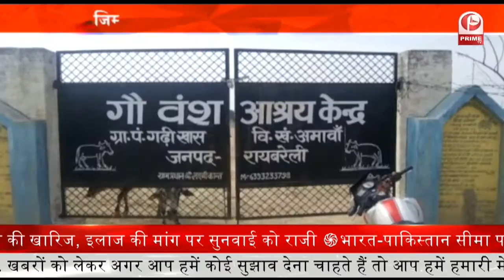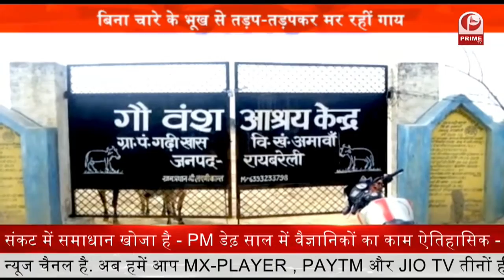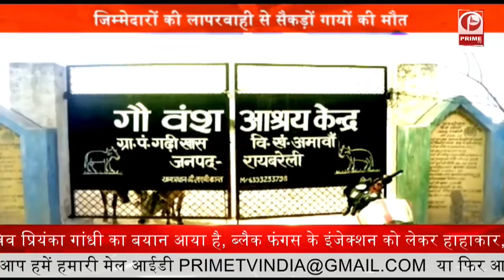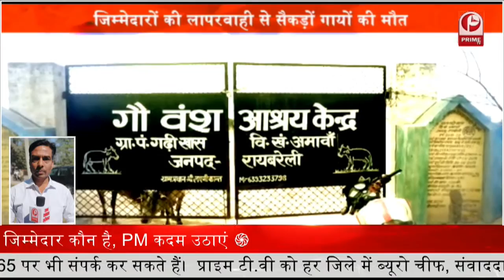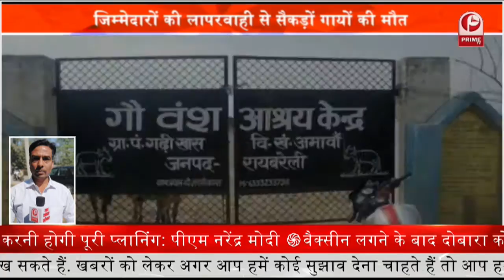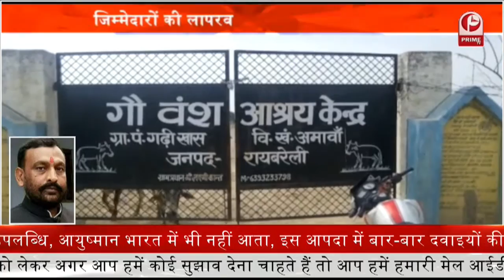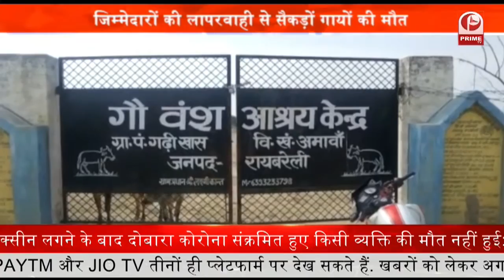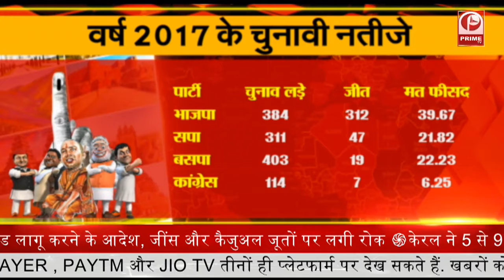Uttar Pradesh : जिम्मेदारों की लापरवाही सैकड़ो गयो की मौत || Prime Tv